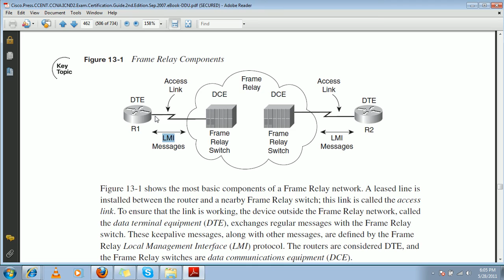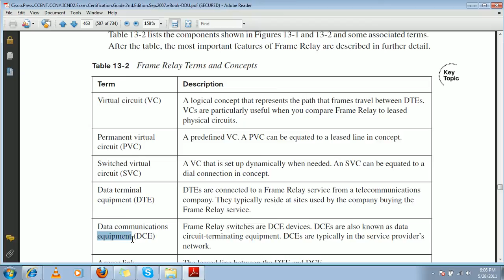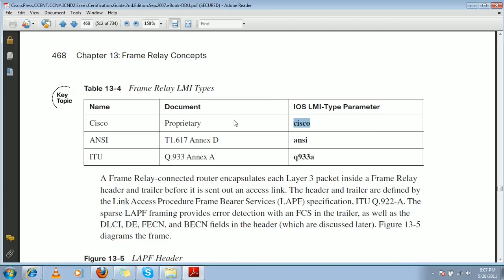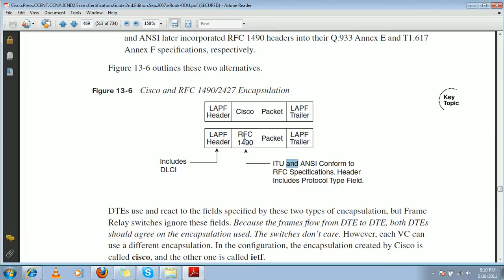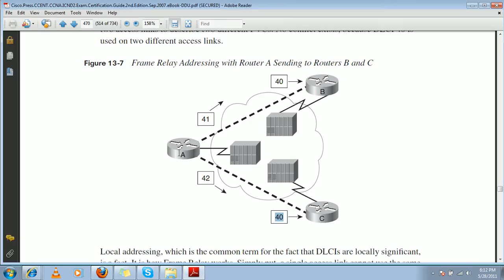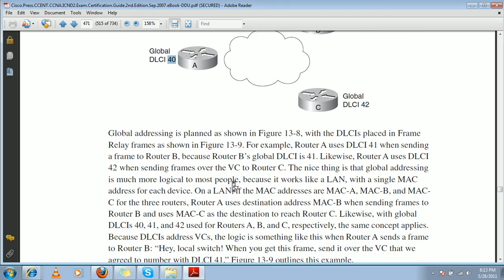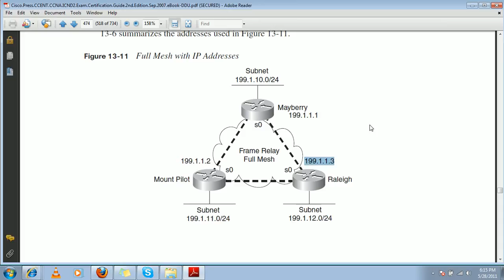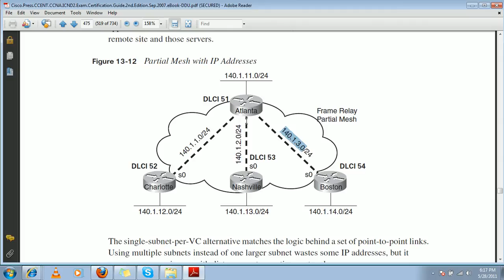CCNA in Hindi - Frame Relay Concepts & Configuration Part 2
Learn Frame Relay concepts & configuration on CISCO routers.